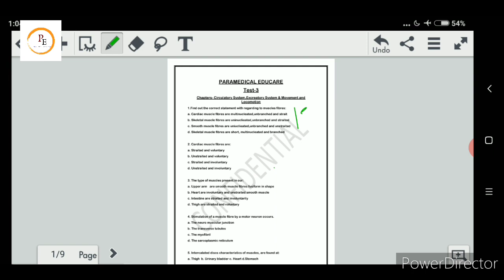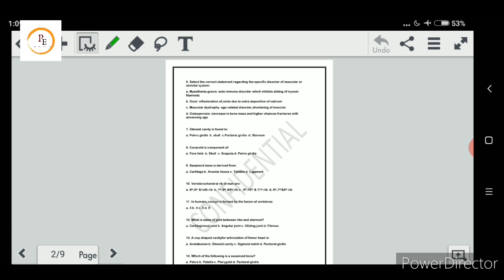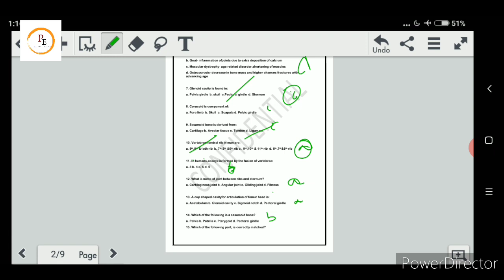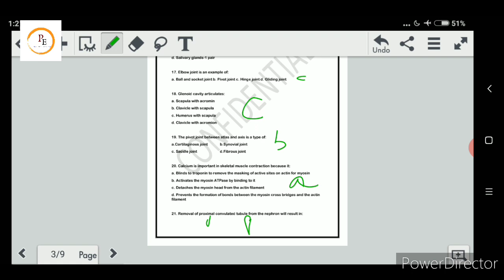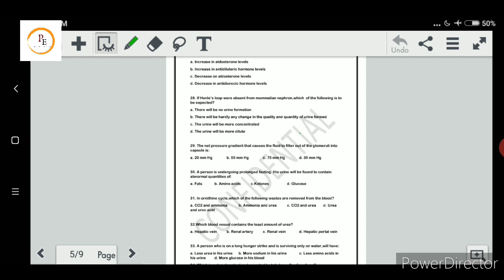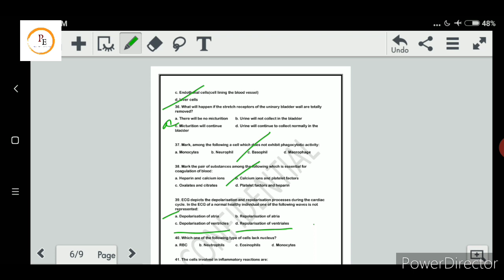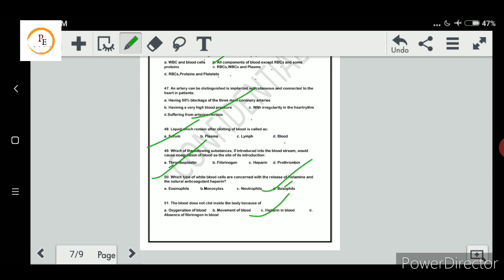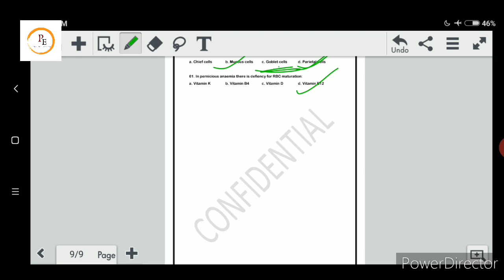BSC NURSING || PARAMEDICAL || MODEL PAPER 3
THIS VIDEO IS ALL ABOUT MOCK TEST

PEDIGREE ANALYSIS DETAIL EXPLANATION IN BENGALI .
just in 10 sec you can solve every question of pedigree !!

BSC NURSING || PARAMEDICAL || 2020 || CLASS 12 BIOLOGY || CLASS 11 BIOLOGY

DO JOIN OUR TEST WITH FREE OF COST